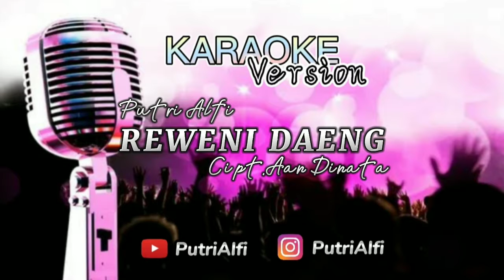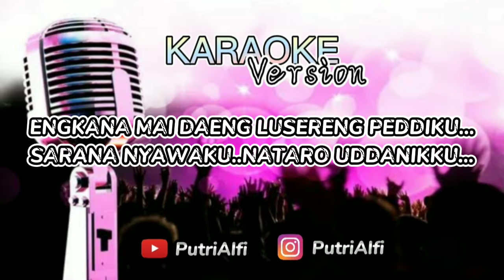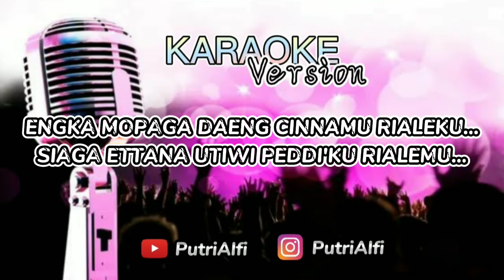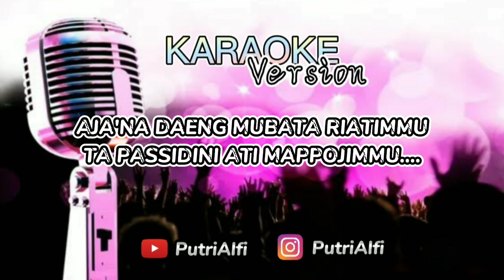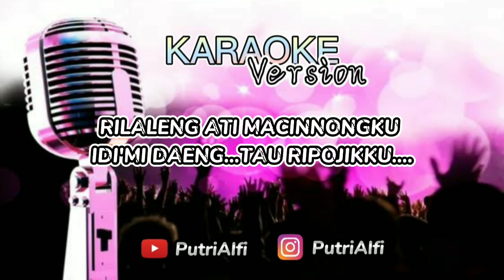KARAOKE REWENI DAENG - PutriAlfi cipt. Aan Dinata - Arr MAR Production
Halo sappo" dimanapun berada, telah tayang request dari tmn" .. Terima kasih telah mendukung channel ini. Jangan lupa up & share konten-konten terbaru dari PUTRIALFI .. SALAM BUGIS SEDUNIA 🖤

KARAOKE REWENI DAENG
Vocal : PutriAlfi
Karya : Aan Dinata
Arr : MAR Production
Editor Video : PUANG BEDDU
Audio : 31Management